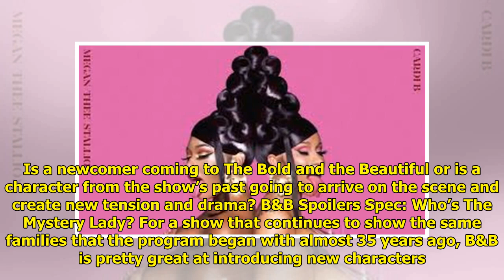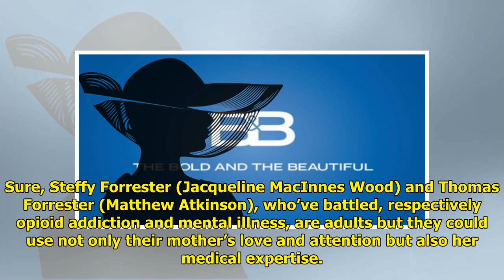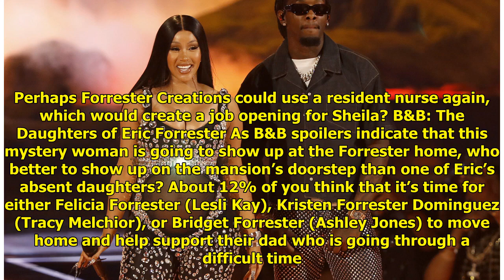B&B Spoilers Spec: This Mystery Woman Appears At The Forrester Home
B&B spoilers reveal that a mys...